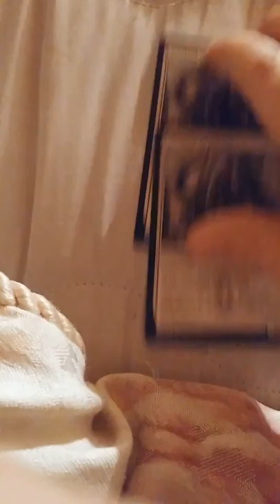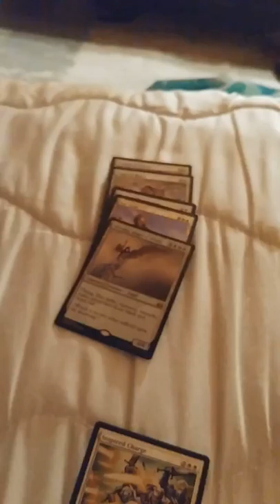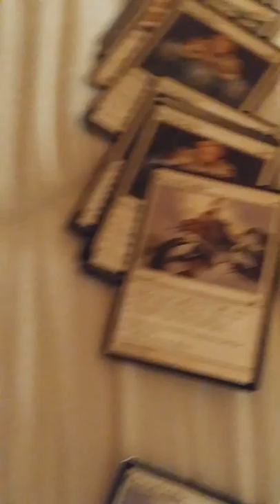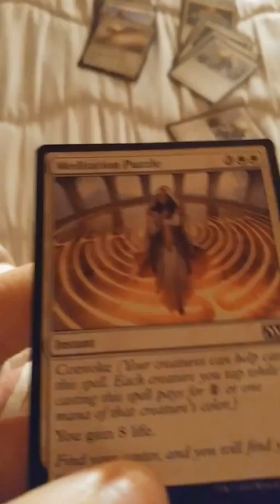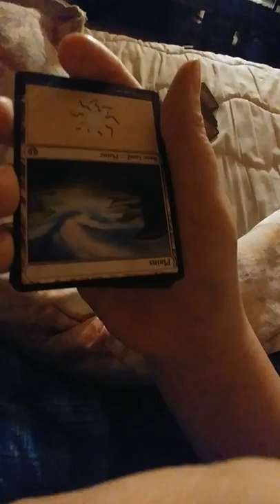Modern mono white life gain updated deck profile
Made in under 10 minutes with stuff I bad at home